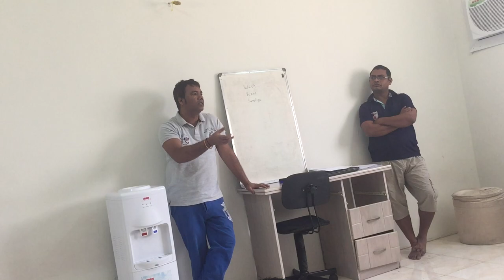The Hotelier - Training Of Hoteliers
Get Trainingofhygiene During hotelmanagement Programme

The Hotelier

For Going Abroad Or GetMoreInformation About

Please

And If You Want All NewVideos Which I Upload Daily You Can

SubscribeChannel By Click On This Link

If You Want To PurchaseProductOnline Then Click Here To GetDiscount

If You Want To Do HotelManagement Then LearnFree All VIDEOS Regarding

If You Want To VisitSaudiArabia Then Watch Free These Videos To VisitKingdomOfSaudiArab